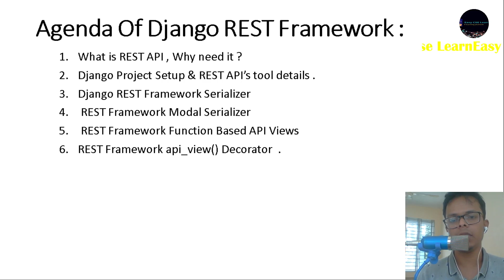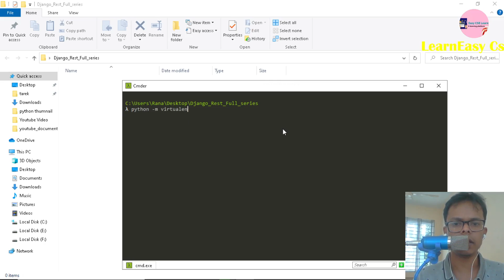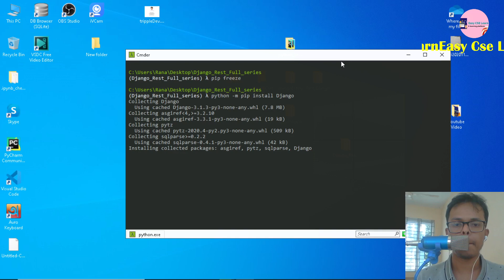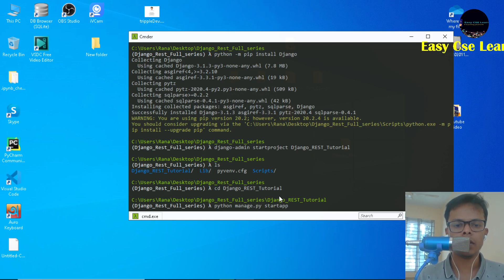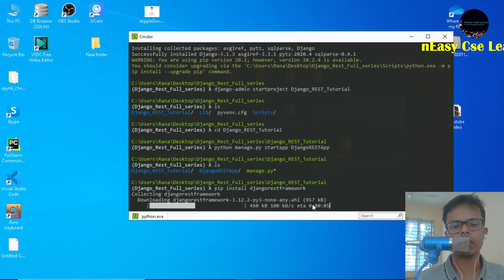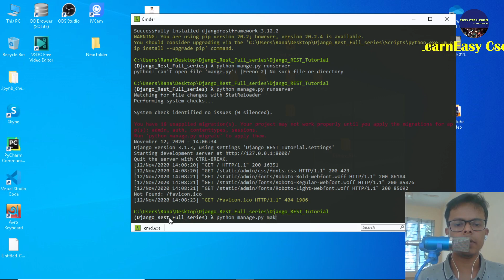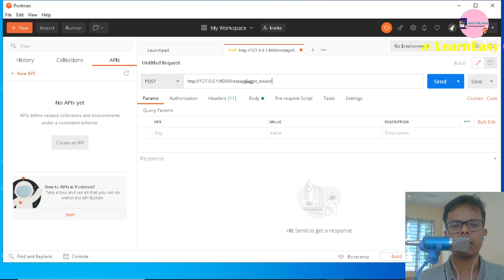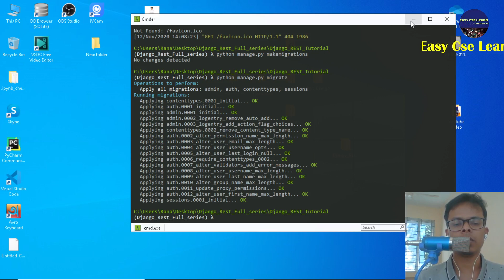Django REST Framework Tutorials in Bangla | Django Project Setup & REST API's tools details| Part 01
Django Project Setup & REST API's tools details
Step:
1) Create Virtualenv
2)Install Django
3)Create Django Project & app
4)Install Django rest framework
5)Add Django rest framework & Creating App to settings.py
6) Download & Install Postman